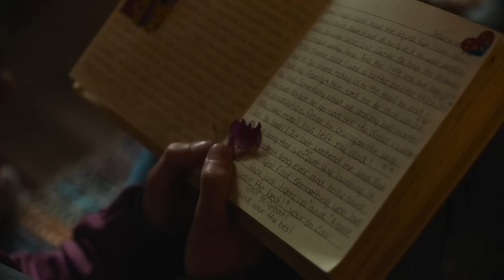The Last of Us Episode 6: TV Show vs Game Comparison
How close does The Last of Us Episode 6 compare to the event in The Last of Us Part 1? We put several scenes from the HBO show side-by-side with the game to see how closely they compare. Beware of spoilers ahead for The Last of Us series!